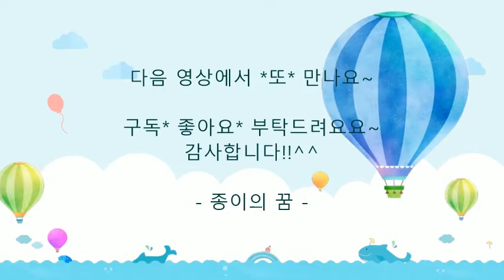(응용작) 쉬운 수장룡 종이접기-23 (플레시오사우루스 소개)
* 아이들과 함께 어디서든 즐길 수 있는 놀이랍니다.

* 동물을 좋아하는 아이들과 함께 시간을 가져 보세요.

* 많은 동물들을 다양한 형태로 쉬운 접기로 만날 수 있어요.

* 인스타그램에 다양한 동물들을 시리즈로 올리고 있어요.

* 아이들과 함께 접은 종이접기 사진을
인스타그램  메세지(Instagram ID : hhanmi20) 또는
영상에 사진을 담아 함께 감상하며 좋은 시간을 나누고 싶어요.

* 아이들에게 동물 사랑과 종이접기 재미를
전하고 싶은 두 딸의 엄마 53세 주부랍니다.
시각 디자인을 전공하였고, 아이들이 좋아 보육교사 자격증을
취득하였지만, 그 꿈을 이루지 못하고
영상을 만들며 아이들과 함께 하고 있는 중이랍니다.

* 인트로, 아웃트로 제작 : 김아연

*시청 *구독 *좋아요 *댓글 *모두 모두 감사합니다!!^^